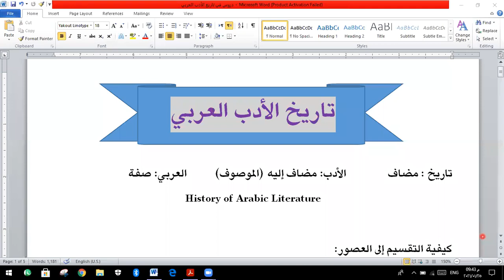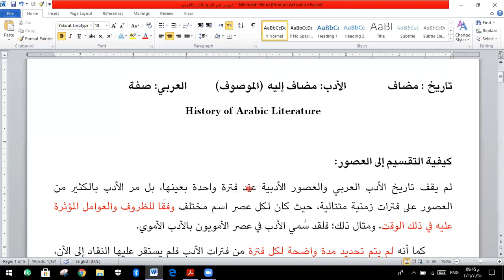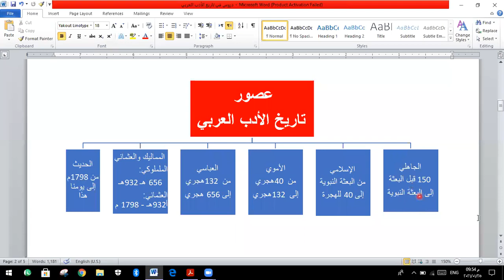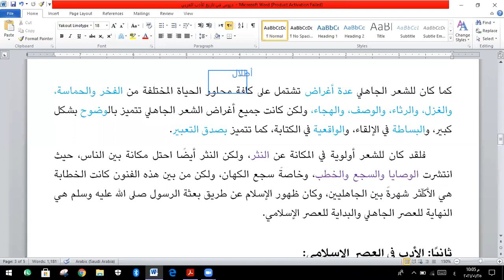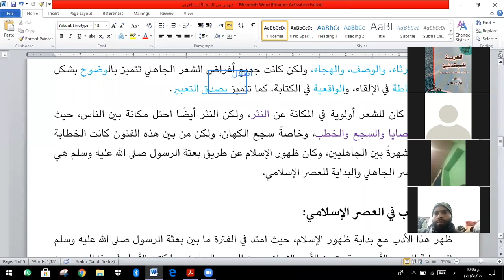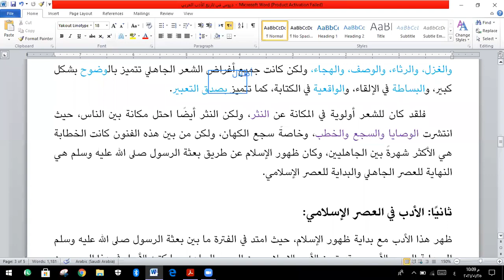History of Arabic Literature 01 - تاريخ الأدب العربي - العصر الجاهلي Dr Firdous Umari ARABIC JRF NET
This is the 1st Class of Short Term Course in Arabic Literature organized by Al Umari Arabic Language Academy  Kashmir India.
language : Urdu